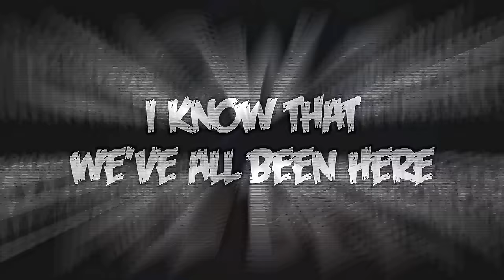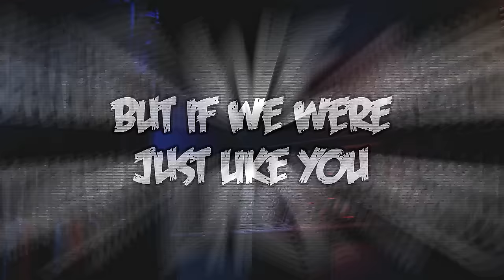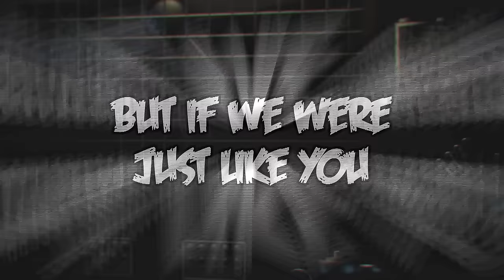FNAF SISTER LOCATION SONG - NateWantsToBattle feat. JackSepticEye "Enjoy the Show" (fnaf sl)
A Five Nights at Freddy's Sister Location (FNAF SL) Song "Enjoy the Show". An original FNAF metal music rock song by Nathan Sharp (NateWantsToBattle) feat. JackSepticEye